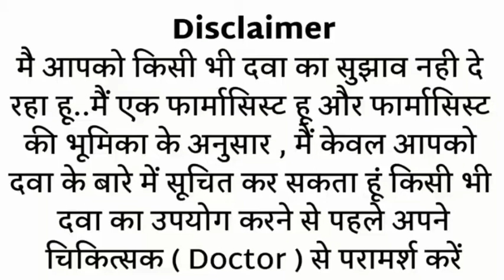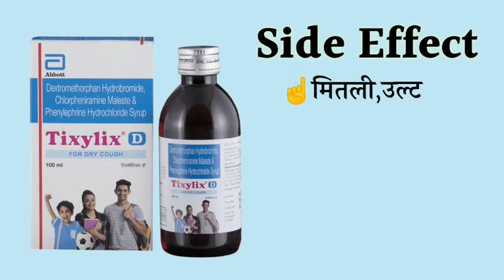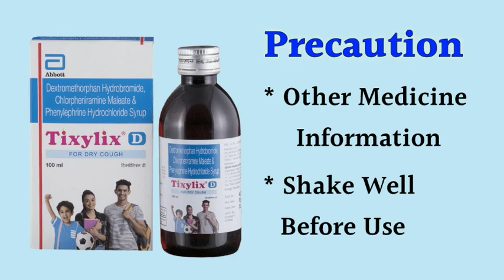tixylix d syrup uses | price | composition | dose | side effects | review | in hindi MR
This video is all about Tixylix d syrup, its uses, side effects, ingredients, price, dose, precautions and how to take, full detail in hindi